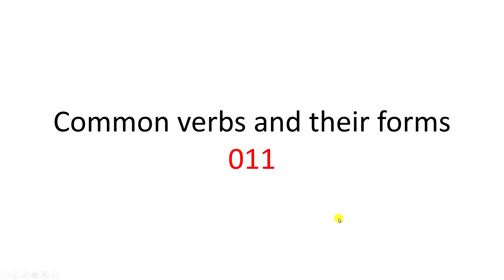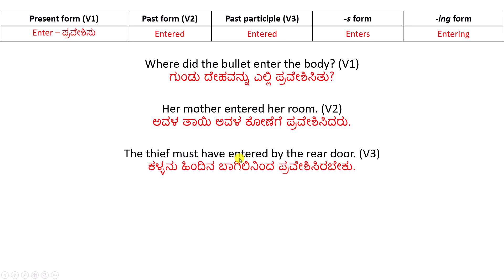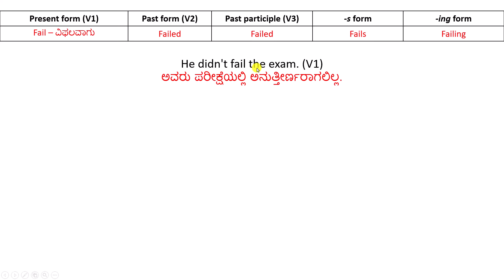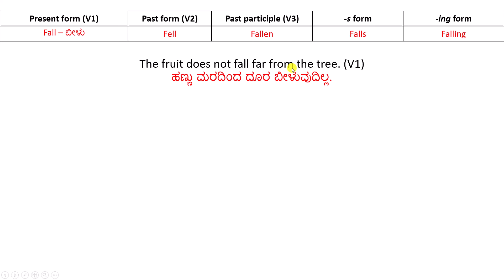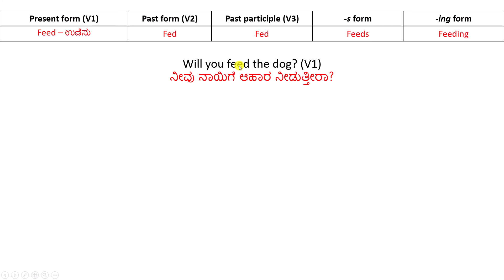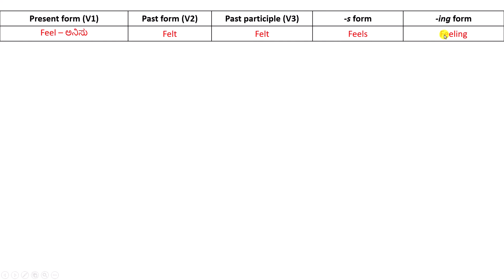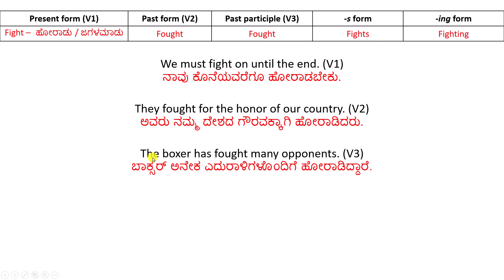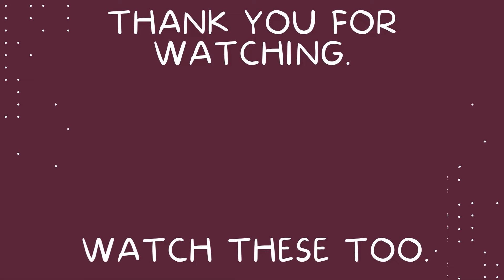Common verbs and their forms - 11 - ಕ್ರಿಯಾಪದದ ರೂಪಗಳು